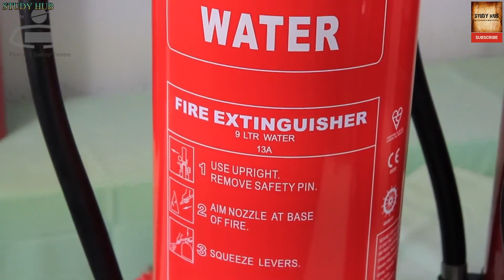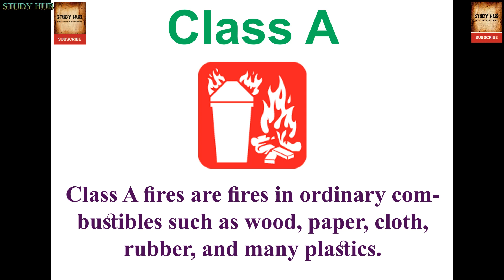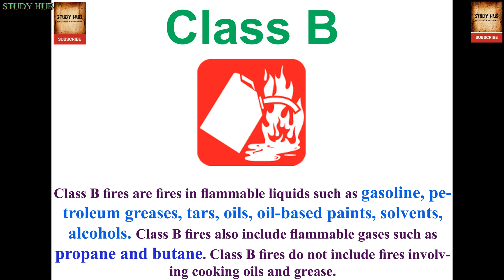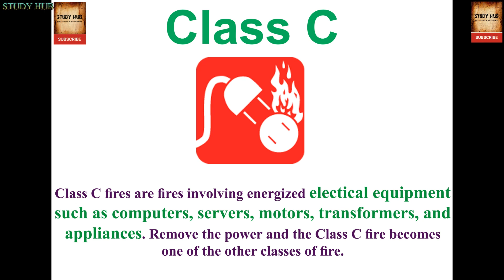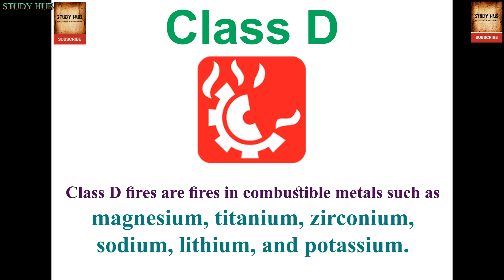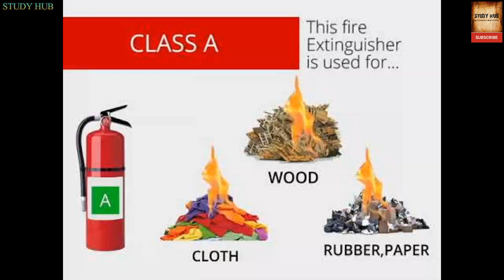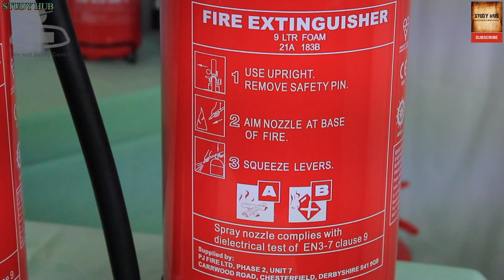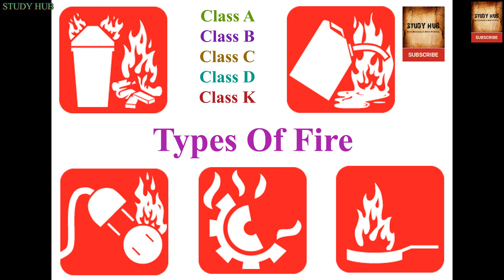Fire & Fire Fighting : Types Of Fire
Fire & Fire Fighting :
Types Of Fire :- The Types Of Fire in a Fire & Fire Fighting are discussed clearly in this video. Must view the complete video.
Class F type & Class K type both are same.

Apologizes : I have speak the spell as "ZINC-CHROMIUM" instead of "ZIRCONIUM" in the section of Class-D type fire. Sorry for that. It will "ZIRCONIUM".

***Special Thanks : NCERT, Google, Wikipedia , YouTube. The actual owner of the document/picture/image and video clips, present  in this video.